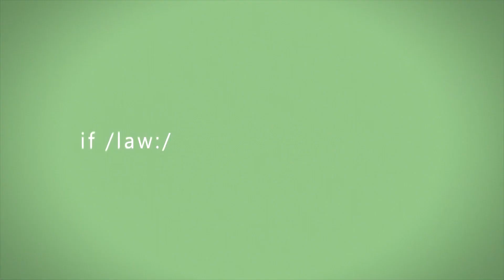Another AMV • As I Am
► Created by - Onx